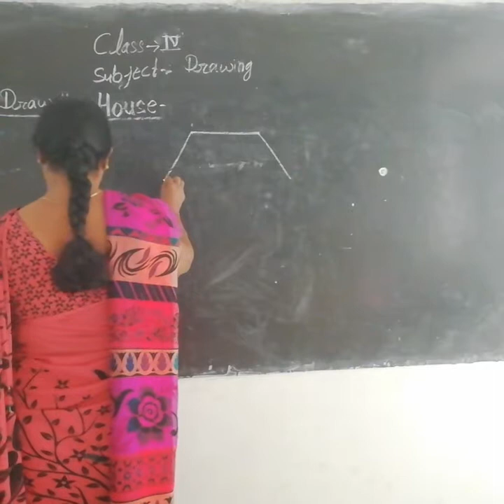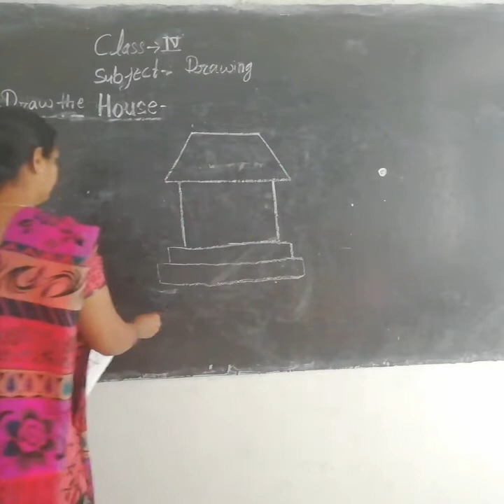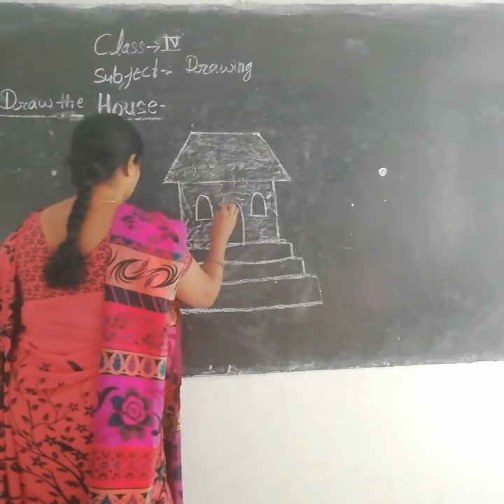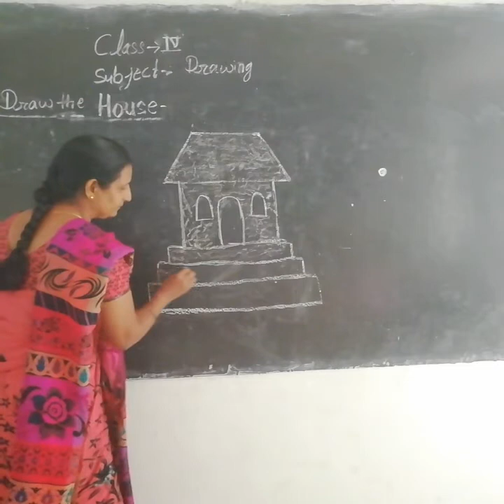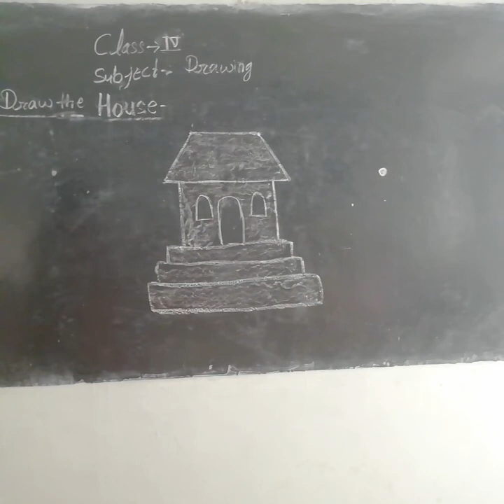Class-4 Drawing By Usha Shukla